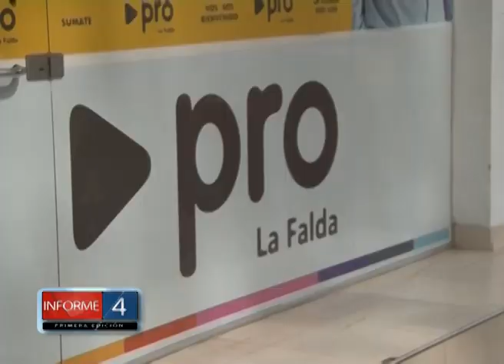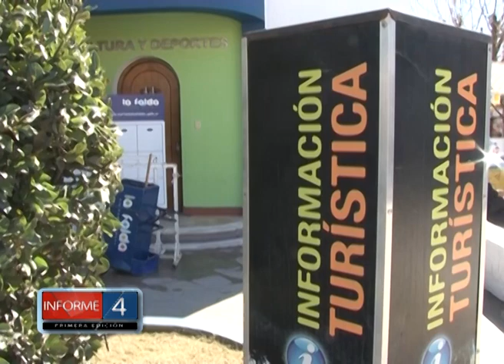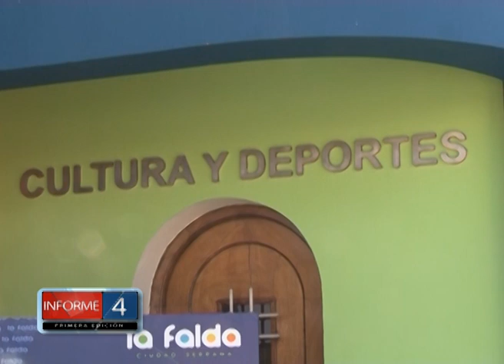JUANQUI BERMÚDEZ HABLA SOBRE CAMBIEMOS LA FALDA Y LA RENUNCIA DE DANIEL VAROLI